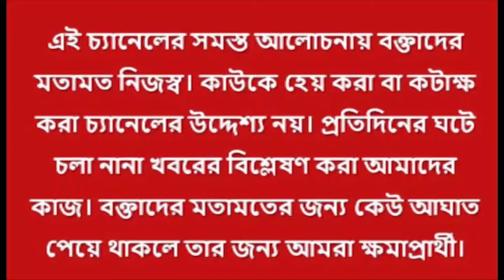কল্যাণের নিজের লোকসভা কেন্দ্রেই কুরুচিকর পোস্টার । বনগাঁয় বিদ্রোহী BJP-র পিকনিকে শান্তনু, জয়প্রকাশ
নিজের লোকসভা কেন্দ্রেই এবার কল্যাণ বন্দ্যোপাধ্যায়ের (Kalyan Banerjee) বিরুদ্ধে কুরুচিকর পোস্টার। আজ রিষড়ার ওয়েলিংটন জুটমিলের গেট ছাড়াও বিভিন্ন জায়গায় শ্রীরামপুর নতুন সাংসদ চায় লেখা পোস্টার দেখা যায়। করোনা আবহে অভিষেক বন্দ্যোপাধ্যায়ের (Abhishek Banerjee) ডায়মন্ড হারবার মডেল নিয়ে সম্প্রতি দলের সর্বভারতীয় সাধারণ সম্পাদককে কার্যত চ্যালেঞ্জ ছোড়েন শ্রীরামপুরের সাংসদ কল্যাণ বন্দ্যোপাধ্যায়। তা নিয়ে কল্যাণ বন্দ্যোপাধ্যায়ের বিরুদ্ধে সরব হন আরামবাগের সাংসদ অপরূপা পোদ্দার (Aparupa Podder)। এদিন অপরূপা পোদ্দারের বাড়ির আশপাশেই কল্যাণ বন্দ্যোপাধ্যায়ের বিরুদ্ধে পোস্টার দেখা যায়। দলের নির্দেশ মেনে মন্তব্য করব না, প্রতিক্রিয়া কল্যাণ বন্দ্যোপাধ্যায়ের। তৃণমূলের (TMC) দাবি, এটা বিরোধীদের চক্রান্ত। তৃণমূলের ঘরোয়া কোন্দলের জের, পাল্টা দাবি বিজেপির (BJP)।